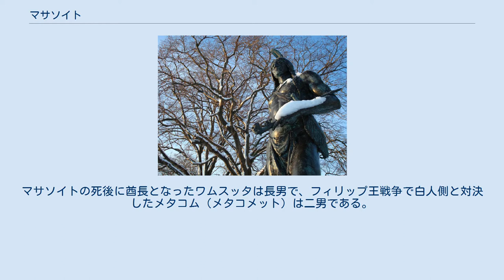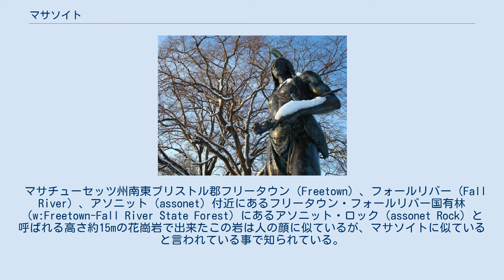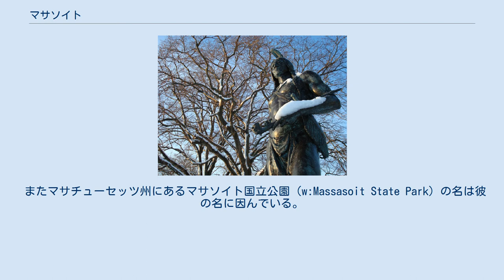マサソイト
マサソイトの像（マサチューセッツ州、プリマス） マサソイト（Massasoit、別名｢黄色い羽｣を意味するオウサムクイン、OusaMequin 1581年 - 1661年）とはアメリカ・インディアンのワンパノアグ族の酋長。
ロードアイランドのブリストル付近に居住していた。
マサソイトの死後に酋長となったワムスッタは長男で、フィリップ王戦争で白人側と対決したメタコム（メタコメット）は二男である。
 マサソイトは1581年に、現在のロードアイランド州ブリストル郡のワーレン付近にあるワンパノアグ族のパカノケット村（Pokanoket）で生まれた。
ワンパノアグ族は当時、約30の村を有する一大部族国家だった。
 マサソイトはアメリカ最初期のイギリス人入植者であるピルグリムファーザーズに食糧を与え、彼らを救ったワンパノアグ族の酋長として知られる。
イギリスから来たピューリタン（清教徒）のピルグリムファーザーズ一団は、ワンパノアグ族の住む村の付近にプリマスの集落地を建設し入植した。
しかし白人入植者達は馴れない土地での環境に苦しみ、病気や寒さ、飢えなどで半数近くが死んだ。
そこへ付近に住むマサソイト酋長を始めとするワンパノアグ族がピルグリムファーザーズにトウモロコシを始めとする農作物の栽培方法を教え、彼らを飢えから救った。
「全てを共有する」というインディアンの文化に従って、ワンパノアグ族は白人たちに惜しみなく食糧を与え、彼らを助けたのである。
 マサソイトは1621年3月22日にピルグリムの清教徒たちとの平和条約にも署名し、彼らと同盟を築いた。
なお、この平和条約はマサソイトが死ぬまで守られ、両者は比較的平和に共存していた。
 1661年にマサソイトが死ぬまではピルグリムの白人と同盟を築いていたが、 1636年にピルグリムの白人入植者がピクォート族（ペコー族）に対して起こした「ピクォート戦争」では、ピルグリムとの友情関係から、中立を保っていた。
 マサソイトには5人の子供がいたが、マサソイトの死後は、ワンパノアグ族の新酋長には息子のワムスッタとメタコメットに受け継がれた。
しかしピルグリムの白人たちが彼らの土地を奪い、インディアンを虐殺し始めたため、1675年にワンパノアグ族は侵略者に戦いを挑むこととなった（フィリップ王戦争）。
 マサチューセッツ州南東ブリストル郡フリータウン（Freetown）、フォールリバー（Fall River）、アソニット（assonet）付近にあるフリータウン・フォールリバー国有林（w:Freetown-Fall River State Forest）にあるアソニット・ロック（assonet Rock）と呼ばれる高さ約15mの花崗岩で出来たこの岩は人の顔に似ているが、マサソイトに似ていると言われている事で知られている。
 またマサチューセッツ州にあるマサソイト国立公園（w:Massasoit State Park）の名は彼の名に因んでいる。